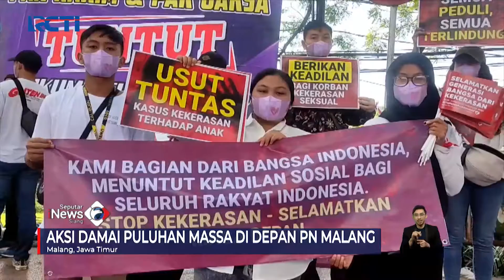Aksi Massa di Kejari Batu, Tutut Pelaku Pelecehan SMA SPI Dihukum Maksimal SeputariNewsSiang 20/07